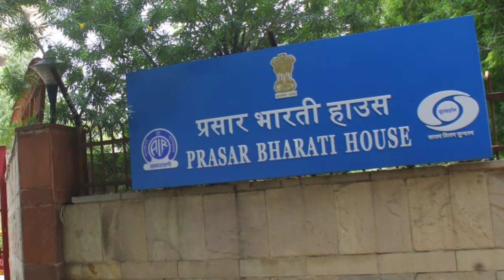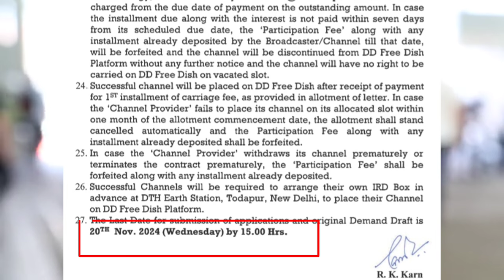Official Announcement 83 E Auction DD Free Dish🔥| DD Free Dish New Update Today, 83 E Auction Update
Your Query:-
Official Announcement 83 E Auction DD Free Dish
83 E auction update
83 e auction DD free dish
83 e auction today update
83 e auction news
83 E auction kab hoga
आफिशियल घोषणा 83 ई ऑक्शन
DD free dish MPEG-2 Slot Price
DD free dish MPEG-4 Slot Price
Why DD free dish E auction Failed
डीडी फ्री डिश पर नये चैनल कब आयेगे
DD free dish slot price..?
New Channel on DD free dish
DD free dish e auction update